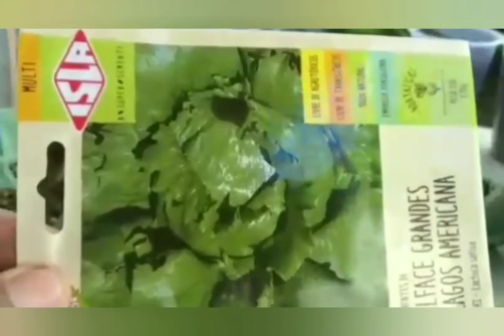Nunca mais jogue isto fora Diy